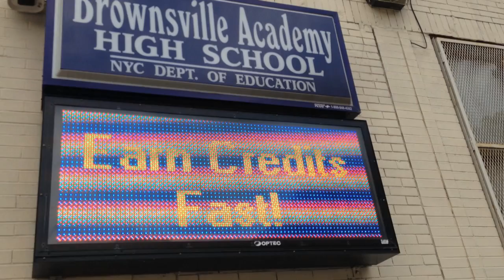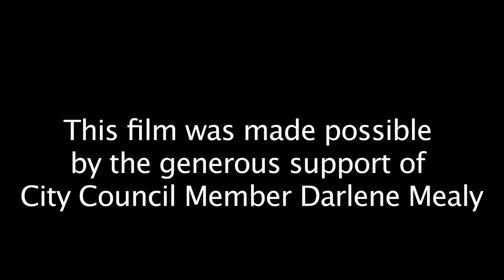Brownsville Academy High School - A Second Chance in Brownsville